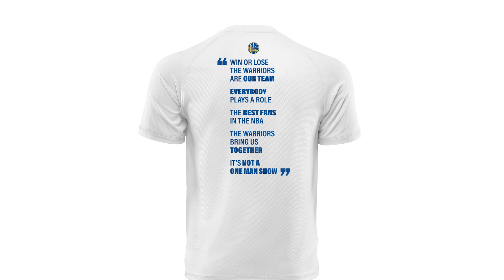Warriors Fan Night Inspiration – Part 3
The Warriors teamed up with Adobe and photographer Aundre Larrow to incorporate fan stories into the t-shirt that will be distributed to all fans in attendance of the Warriors’ regular season finale on April 7.